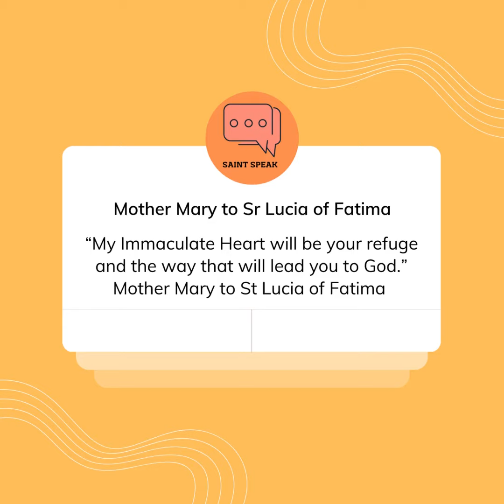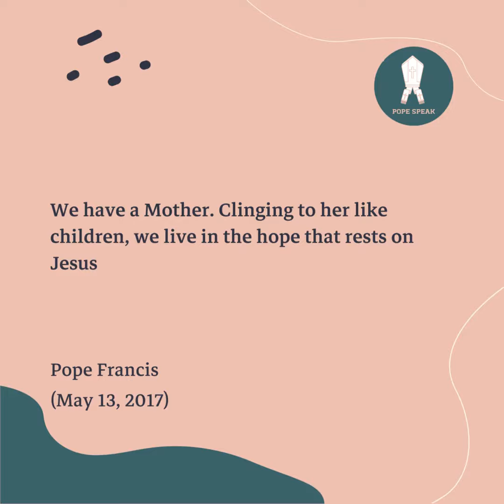Jun 12, Feast of the Day; Solemnity of the Immaculate Heart of Mary;